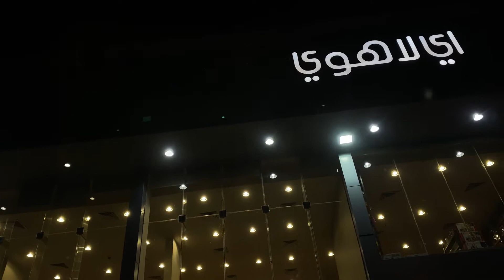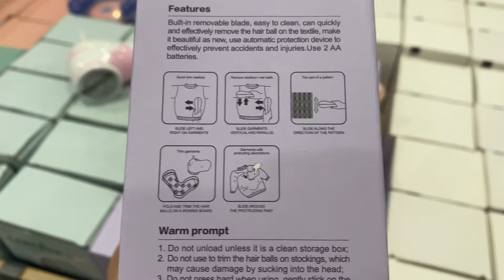رحت أحلى متجر منتجات كورية في الرياض آي_لاهوي 😍🤭😻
الموسيقى: Bullfest
موسيقي: Philip E Morris

الموسيقى: Flow
موسيقي: LiQWYD